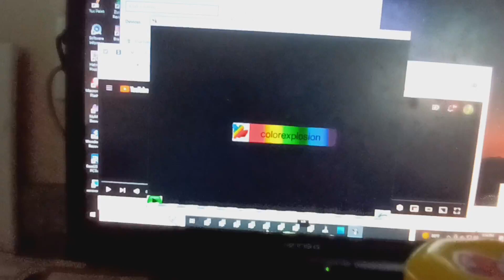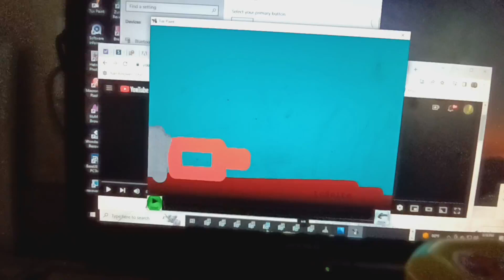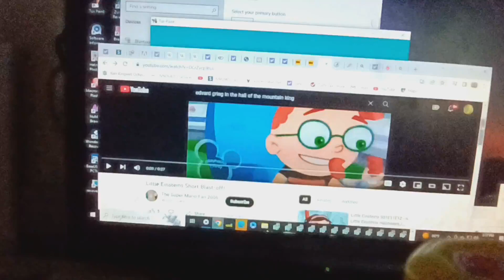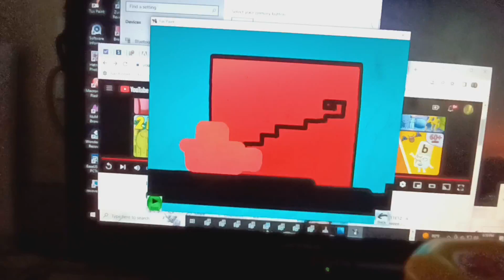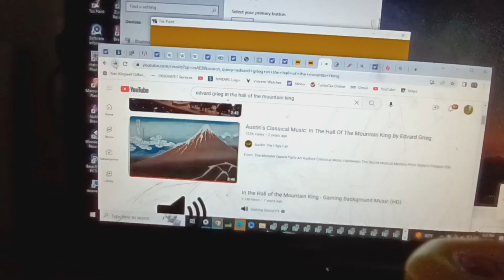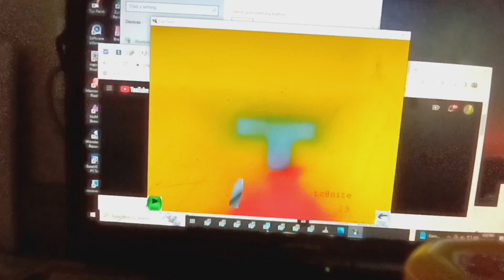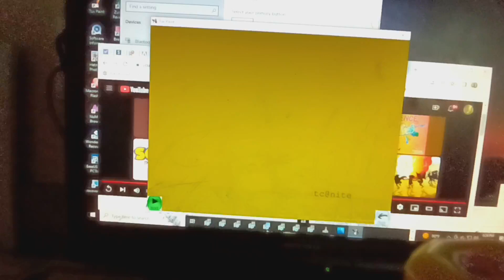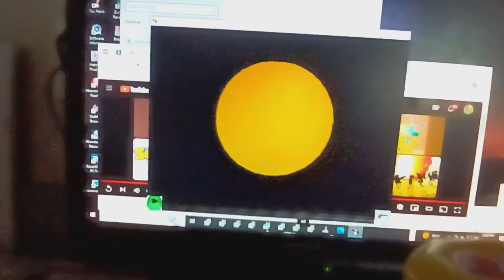tds s13e161 red mountain